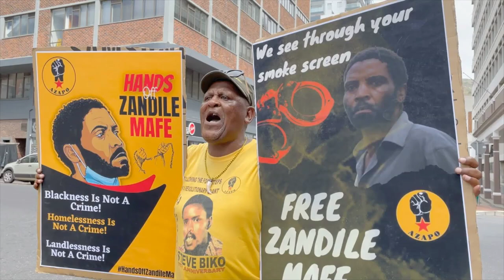I Burned It Intentionally: Christmas Zandile Mafe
I Burned The South African Parliament Intentionally. That Parliament must be turned into Public Toilets. Says Zandile Mafi.